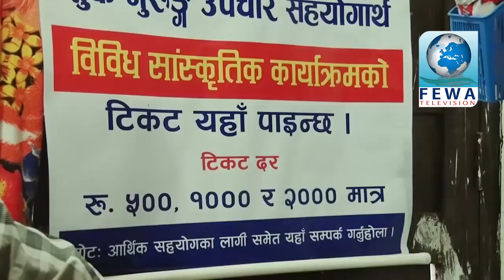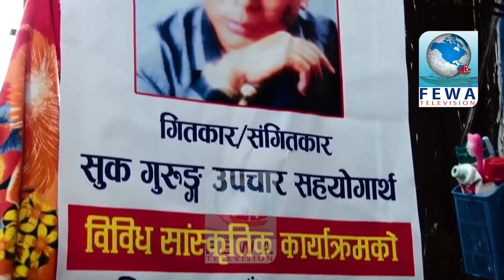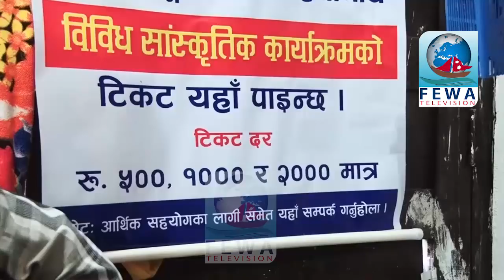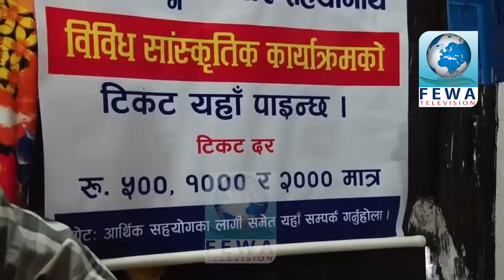गीत मर्मस्पसी सुन्दा कस्को मन नरोला र ? रास्ट्रको कलाकारको यो हाल- Suk Gurung Fewa Chautari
Presenter-Hemraj Adhikari
Camera-Sandeep khanal Kishan
Edit-Subash,Binod bibek
MCR-Sujan Keshab